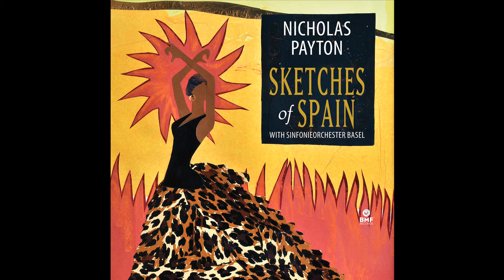Nicholas Payton - Solea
From the album "Sketches of Spain"